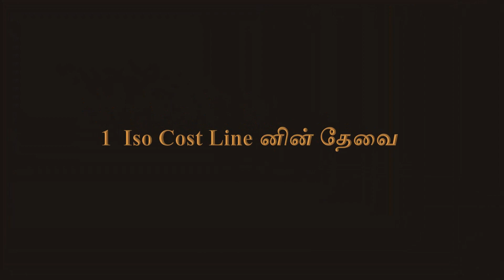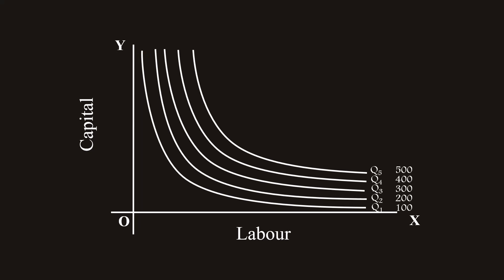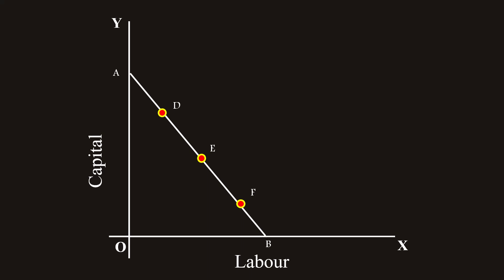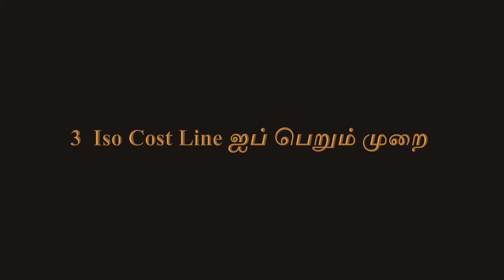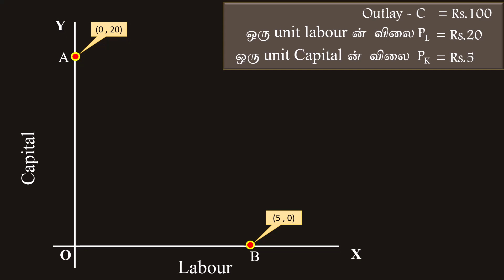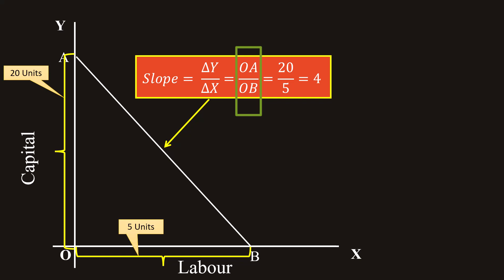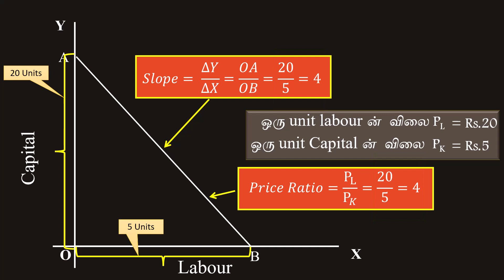Iso Cost Line தமிழ்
For UG, PG, TNPSC, UPSC Students

It is for B.A, BBA, TRB, NET and other students doing Economics at a fundamental level.